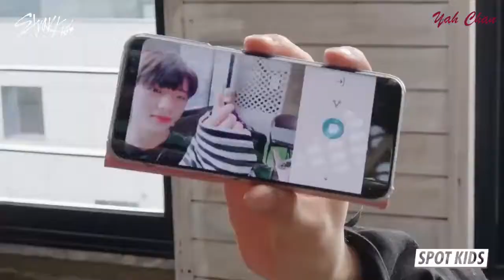Happy Prince Hyunjin Day~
HE'S SO CUTE !! This is KST oTaY !!